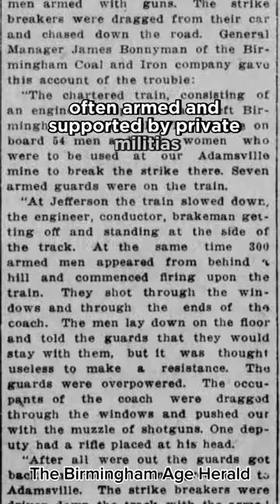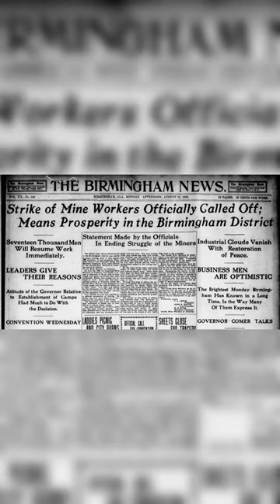Birmingham Coal Strike of 1908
OtD in Southern Labor History, on July 8th, 1908, 4,000 coal mine workers walked out of their jobs and went on strike, beginning the Birmingham District Coal Strike of 1908, a significant labor event that unfolded in Alabama.